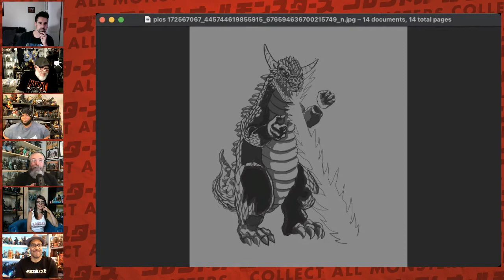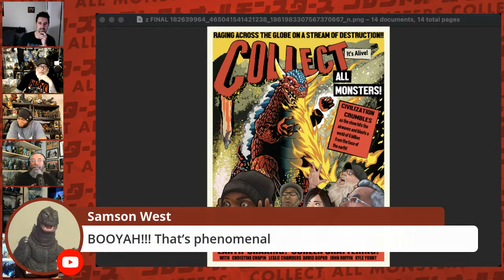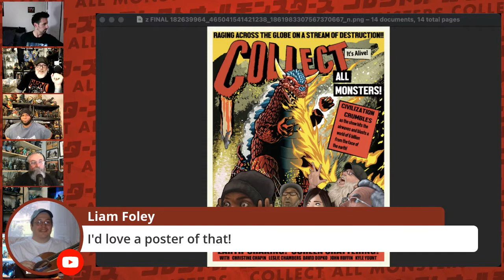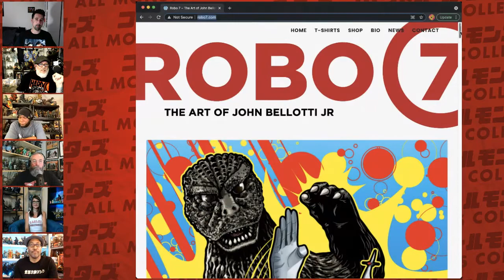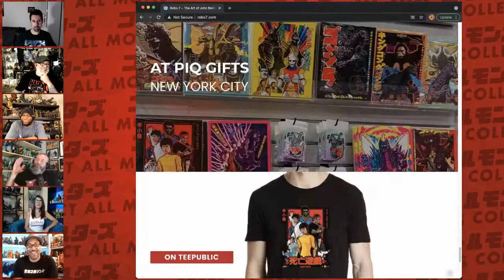Episode Excerpts Collect All Monsters Ep16 Kaiju Artist Spotlight: John Bellotti Jr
This segment of episode 16 welcomes John Bellotti Jr to the program. John worked with us over the past year to develop a Collect All Monsters poster (available in our teepublic store)

Collect All Monsters is hosted by...

King Kong vs Godzilla 4k BluRay (Japanese only)
Deluxe Edition with 4k + Blu, Photo book & more:

Robo7 - The Art of John Bellotti Jr.

We hope all of those cool people are cool with use utilizing their collective awesomeness

SPECIAL THANKS:
Richard Cox, CLUBTOKYO
John Bellotti Jr, ROBO7
Eric Chang of Insight Editions
Mai Tanaka of PIE Int’l
Yuji & Michi Nishimura

Join our new Facebook group if that's your thing! Interact with other viewers and collectors, plus we'll be interacting with our audience in between episodes!

COLLECT ALL MONSTERS is a 2021 Kaijucast Production